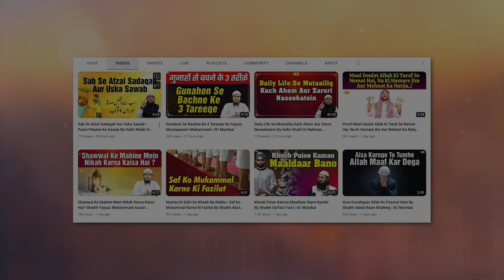Ek Bad Naseeb Insan Ka Tazkira Sahikh Fayyaz Mustaqueem Muhammadi | IIC Mumbai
Bank Account Details:
ILM FOUNDATION
ICICI Bank
Savings account
IFSC CODE-ICIC0001028